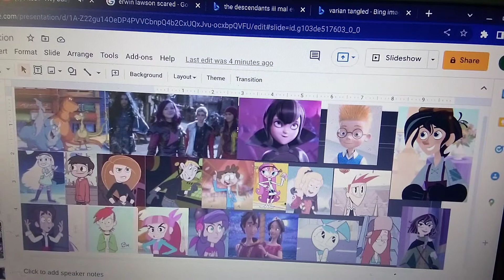a Celebration of Stealing Nathan's Idea